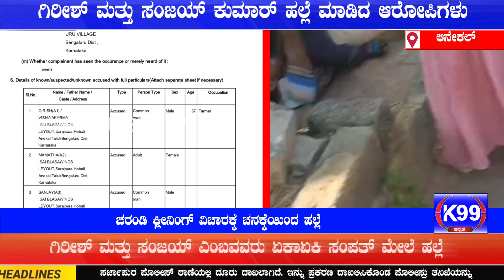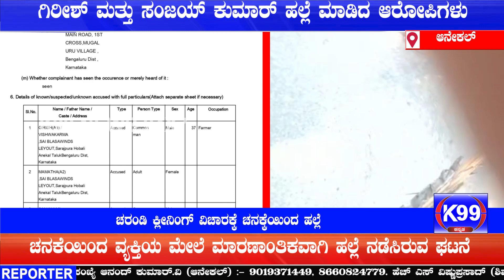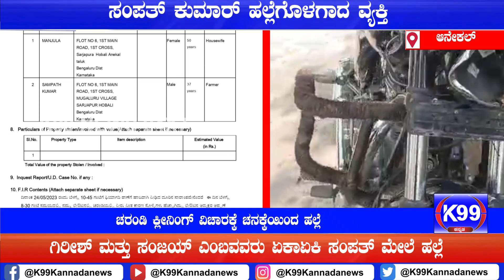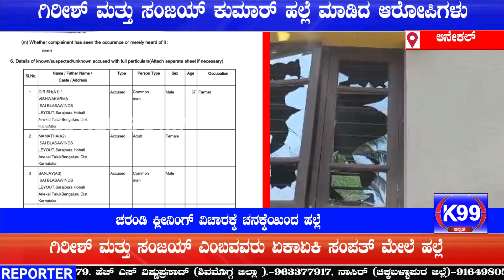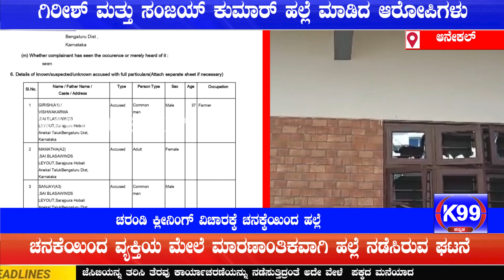ಚರಂಡಿ ಕ್ಲೀನಿಂಗ್ ವಿಚಾರಕ್ಕೆ ಚನಕ್ಕೆಯಿಂದ ಹಲ್ಲೆ ದೃಶ್ಯಗಳು K99 ವಾಹಿನಿಯಲ್ಲಿ